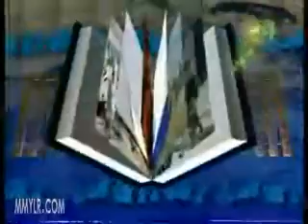电视评书《水浒传》240 田连元